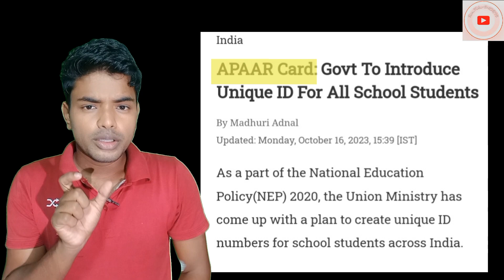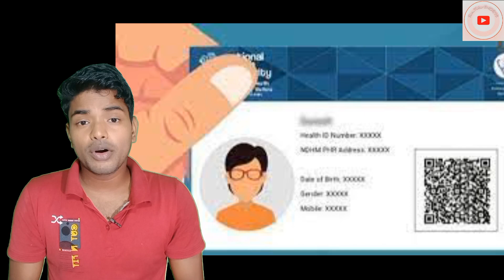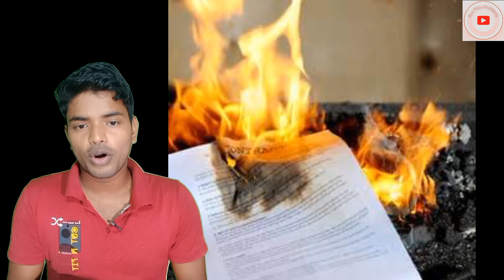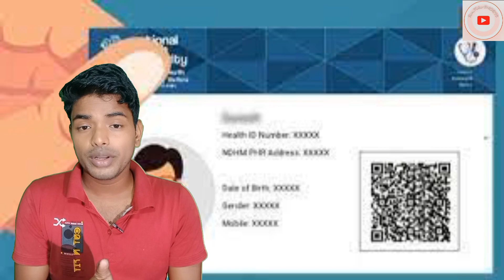Student Identity Card || APAAR কি? one nation one student ID#knowledge